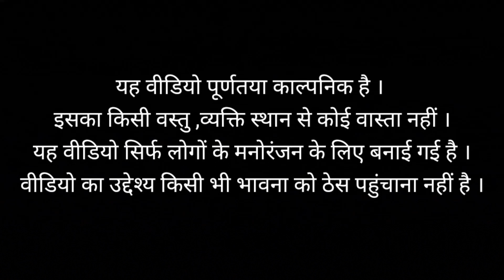समाज के सबसे बड़े दुख का कारण|घर घर की कहानी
natak
rajasthani comedy rajasthani
comedy
rajasthani comedy short video
rajasthani comedy song
rajasthani comedy natak
rajio rabio rajasthani comedy
kabir rajasthani comedy
saas bahu comedy video
saas bahu comedy cartoon
saas bahu comedy shorts
सास बहू कॉमेडी वीडिय
सास बहू कॉमेडी 2023
saas bahu comedy natak
saas bahu comedy dance
saas bahu comedy bhojpuri
सास बहू कॉमेडी सास बहू कॉमेडी
saas bahu ki comedy
saas bahu ki ladai comedy
saas bahu ki comedy video
saas bahu ki kahani comedy
saas aur bahu ki Comedy
saas bahu funny comedy
saas bahu wala comedy
saas bahu jhagda comedy
सास बहू कॉमेडी मारवाड़ी